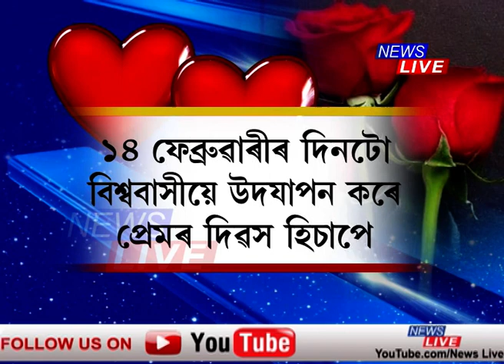আজি ভেলেণ্টাইন ডে।প্ৰেমৰ দিৱসৰ দিনাই বিবাহ পাশত আবদ্ধ হল দিব্যাংগ যুৱক-যুৱতী ৰাজু দাস আৰু সুনীতা দাস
আজি ভেলেণ্টাইন ডে। তেজপুৰত ভেলেণ্টাইন ডেৰ দিনাই সঁচা প্ৰেমে লাভ কৰিলে সফলতা। প্ৰেমৰ দিৱসৰ দিনাই বিবাহ পাশত আবদ্ধ হল দিব্যাংগ যুৱক-যুৱতী ৰাজু দাস আৰু সুনীতা দাস।